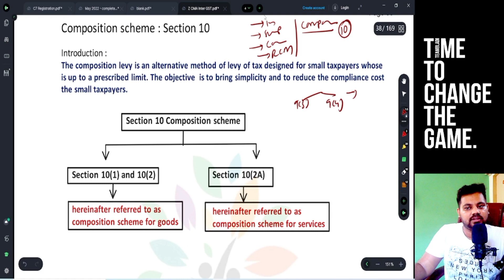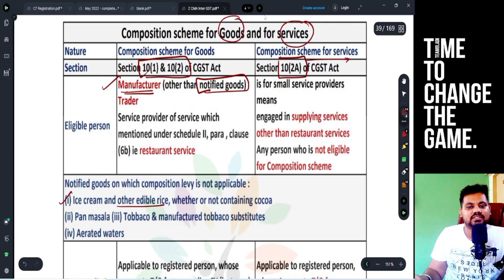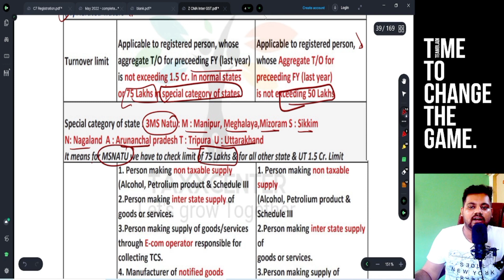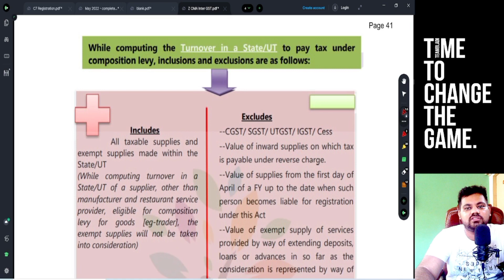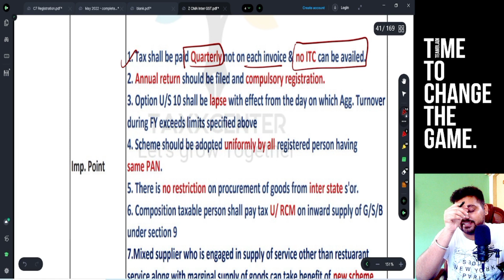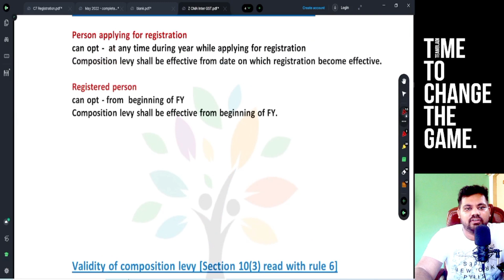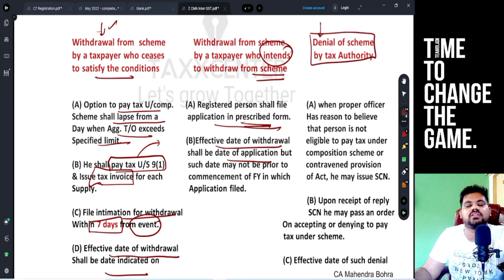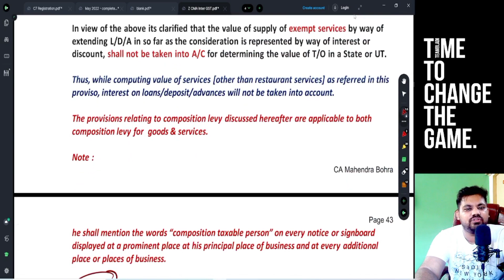3B GST revision | Composition scheme| CA Mahendra bohra | Revision gst ca inter nov 22/ Dec 22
Hello friends,
In this video we will revise GST Chapter 3B- Composition scheme under GST AY 22-23  for CA Inter CS executive and CMA Inter.
This video is presented by CA Mahendra Bohra (Taxxcenter) which provides revision for chapter 3B Composition scheme under GST for ca inter nov 2022 and Dec 2022 GST.

Chapter 3 of GST revision
GST revision  for Ay 22-23
Composition scheme under GST for Nov/Dec 22
Composition scheme under GST for Nov 22
Composition scheme under goods and services tax for Nov 22
Section 10(1) & 10(2) of cgst Act
section 10(2A) of cgst Act
GST revision for Dec 22
GST revision revision CA inter
GST revision CS executive
GST revision CMA Inter
GST revision CA Inter Nov 2022
GST revision  CS executive Dec 2022
GST revision CMA inter Dec 2022
GST lecture for CA inter Nov 2022
GST marathon Nov 2022
CA Inter tax revision 22
GST revision Nov 2022 /Dec 2022
ca inter Nov 2022 GST revision
ca inter nov 2022 tax revision
cs executive Dec 2022 Income tax revision
cs executive Dec 2022 tax revision